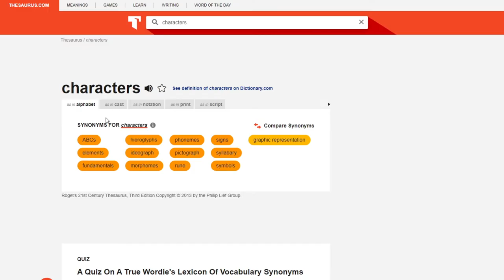The True Story of Terry Bogard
1:02 to skip intro
Terry Bogard is one of the most beloved fighting game characters out there. But what's going on underneath the hood?

Real Bout Special Dominated Mind footage: ULTIMATE PLAYER【TAS】
KOF XV footage: Kaitou, Kakuchopurei

Also christ, I said "Now I don't want to go too in depth on..." waaaay too much in this video